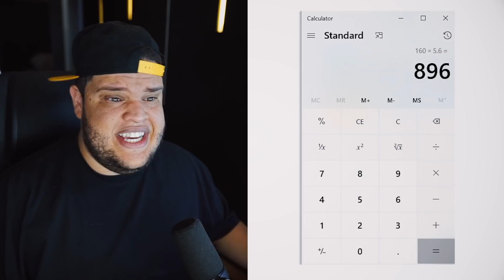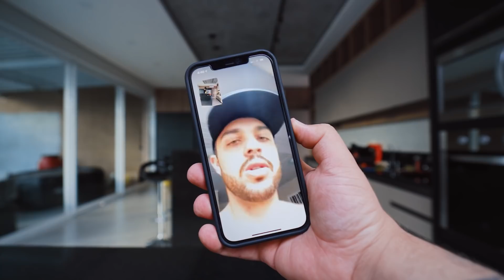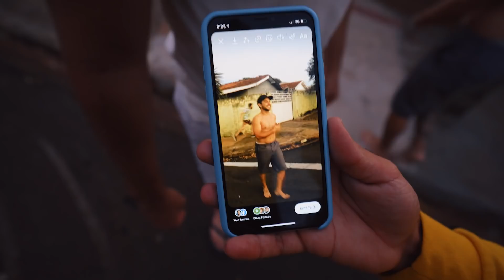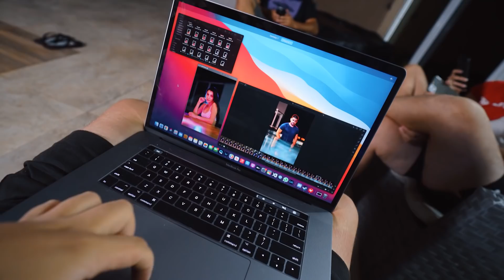ESSA MANCHA APARECEU ANTES DA CIRURGIA ‹ EduKof ›